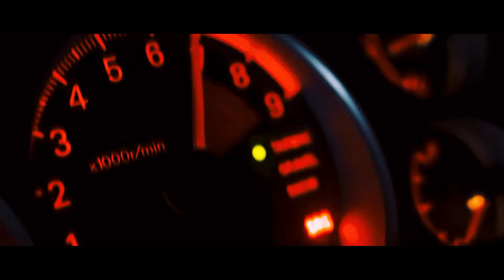ريمكس اغنية روسية - إكستاسي | Misha Xramovi - В экстазе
نقدم لك اجمل و اروع الاغاني الاجنبية || Welcom to TrapAjnabi Ⓒ
This Music By Misha Xramovi And Remixed By Ⓒ TrapAjnabi

Соц. Сети: Misha Xramovi

Video Credit
GO HARDER

◇◇◇◇◇◇◇◇◇◇|| Tags ||◇◇◇◇◇◇◇◇◇
اغاني هجولة"اغاني اجنبية "اغاني اجنبية مترجمة عربي "اغاني اجنبية مترجمة" "اغاني اجنبية "اغاني اجنبية 2017" "اغاني هجولة "اغاني اسبانية" اغاني اغنية "اغاني حماسية"
اغنية حماسية اجنبية,اغنية حماسية,اغاني اجنبية,اجمل اغنية اجنبية,اغنية حماسية 2017,اغنية اجنبية مشهورة , TrapAjnabi

トラップ Arabic trap arabic music for car TRAP ethtrap Ethnic evil hard bass boosted 333 арабский трап تفجيير سماعات اتحداك ما يعجبك أجمل اغنية هجولة 音楽 超有名超人気ア おすすめ音楽 トラップ音楽
دي جي سيارات روووعة حماااااااااس
اجمل اغنية دي جي راح تسمعها
اغنية اجنبية حماسية مره ناار
اقوى دى جى بالعالم ستسمعه ستخرج عن شعورك